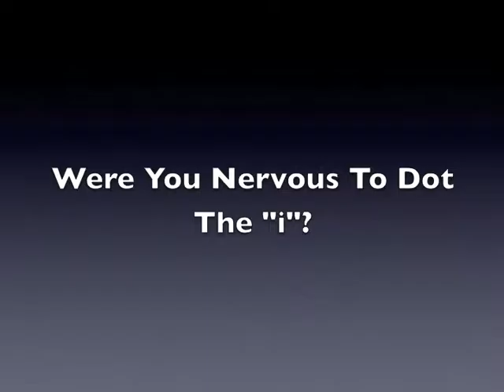Fairless Marching Band